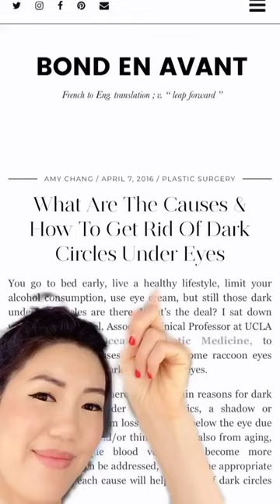What causes dark undereye circles